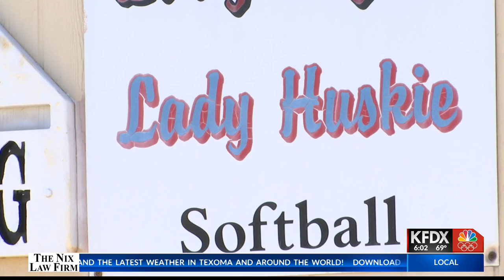Hirschi softball booster club, parents and players show continued support for Coach Liz Kimbell